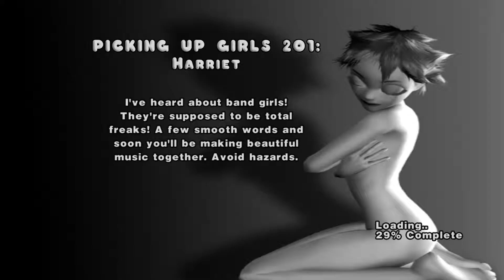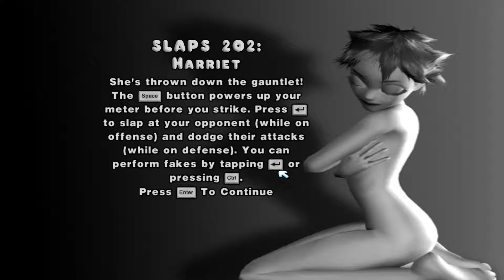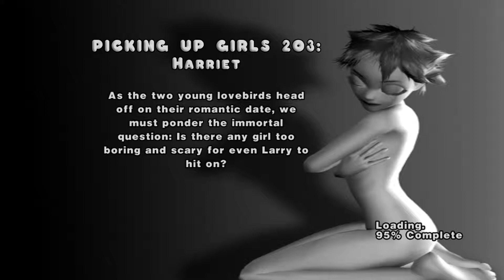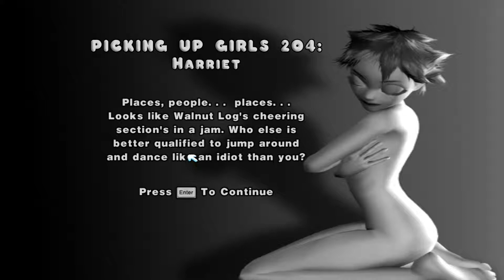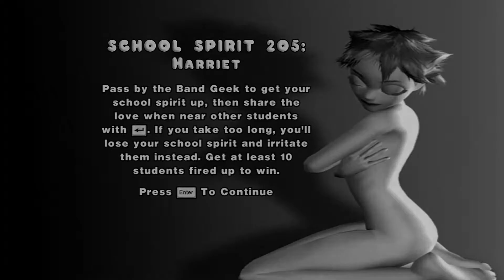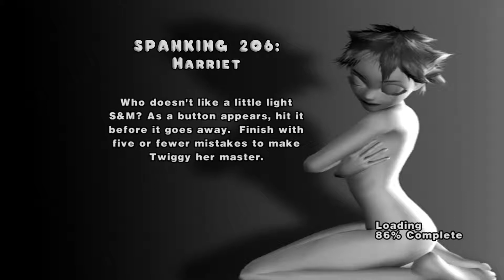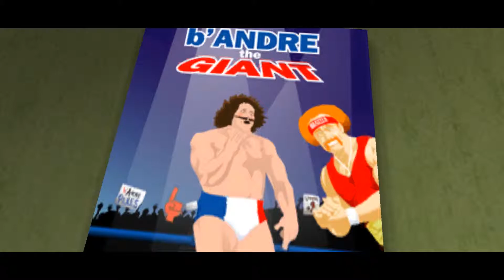Drunk Leisure Suit Larry: Magna Cum Laude - #03 Harriet The CRAZY Band Girl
Lets play of "Leisure Suit Larry: Magna Cum Laude" by DaddyKat

Specs:
CPU: 4790k